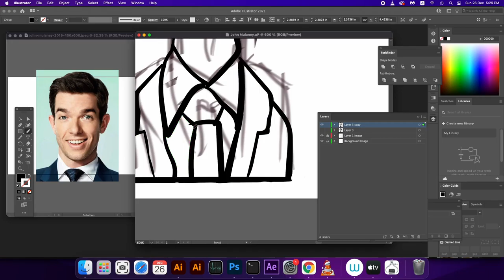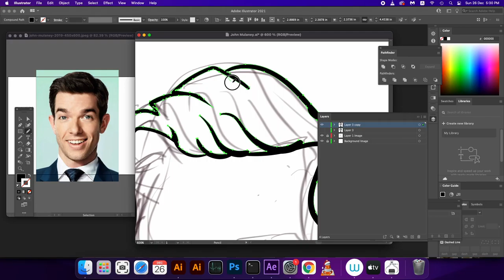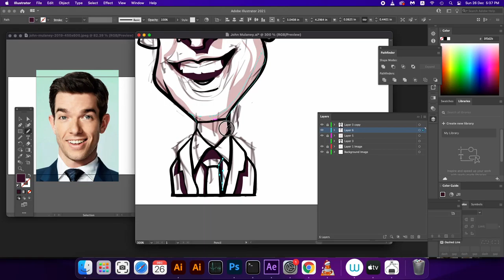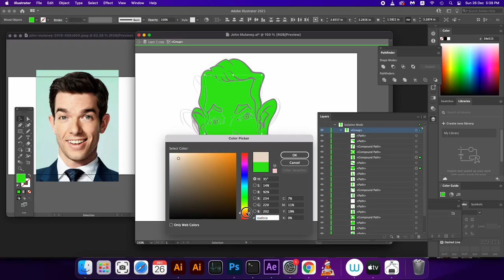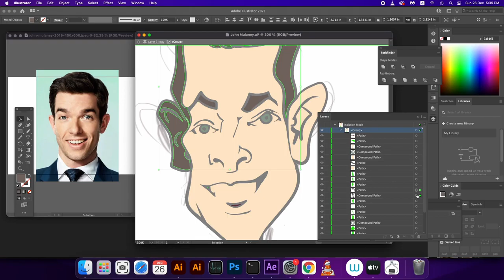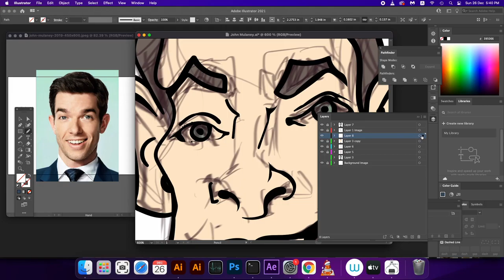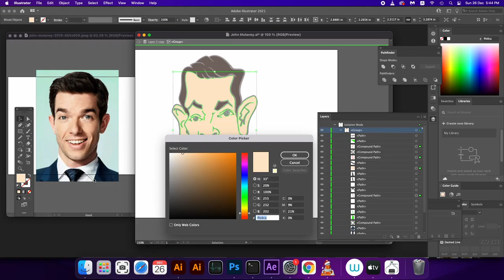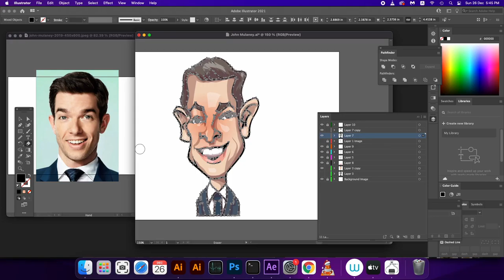How To Draw Caricature of John Mulaney Part 2